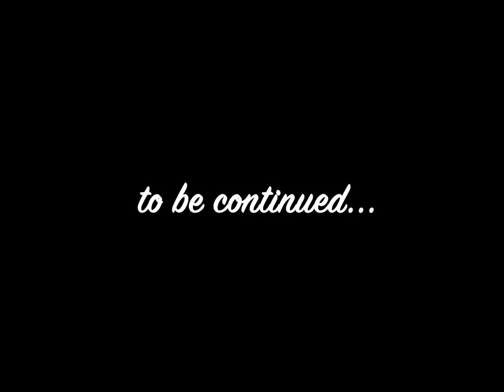問世上能有幾個品牌能撐過百年？ Gucci就是其中之一｜ELLE Taiwan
別以為只有創意總監Alessandro Michele打造的Gucci Aria大秀是慶賀品牌的百年慶典，接下來的「Gucci 100 特別系列」更是精彩萬分！